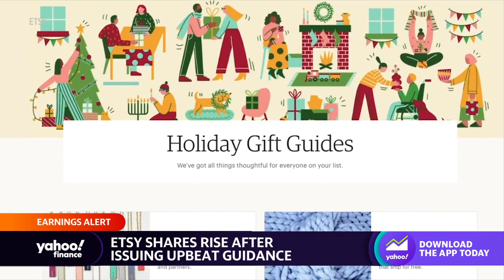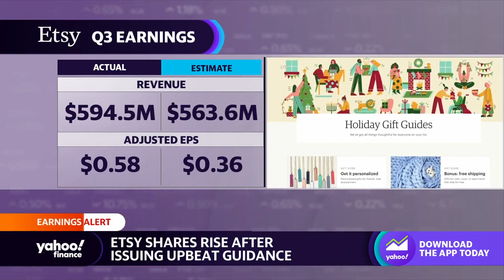Crocs, Under Armour, Etsy earnings in focus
Yahoo Finance's Alexandra Semenova breaks down top earnings reports rolling in.